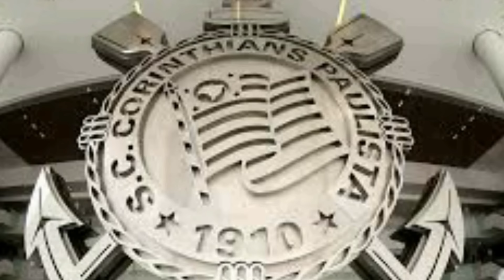OLHA ISSO FIEL! AS ÚLTIMAS NOVIDADES DO CORINGÃO DE HOJE.